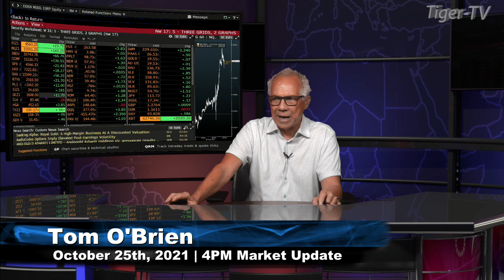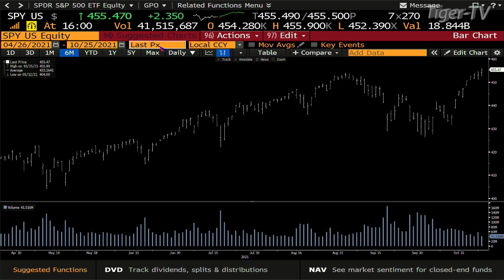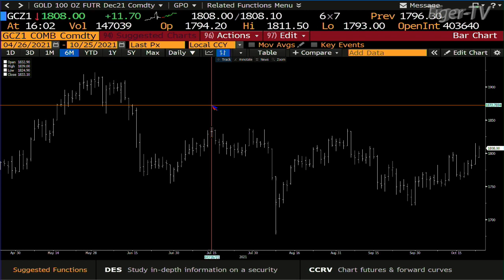October 25th, 4PM ET Market Update on TFNN - 2021